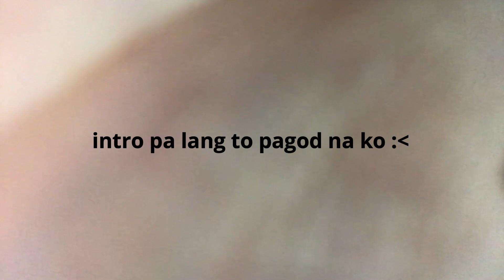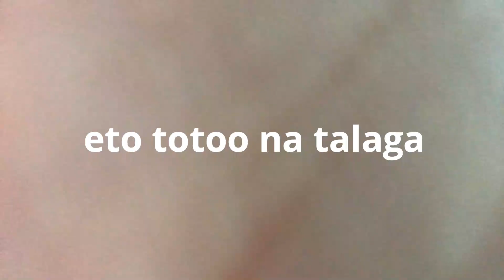Kamias Challenge with a Twist | CINCO Official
Fly high, CINCO!

Credits to Kevin Mcleod for "Monkeys Spinning" song.